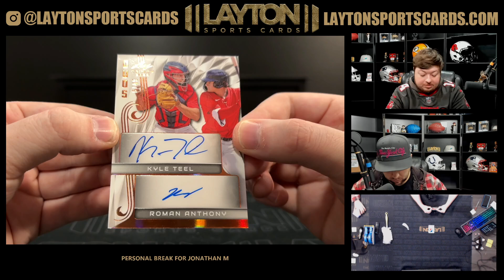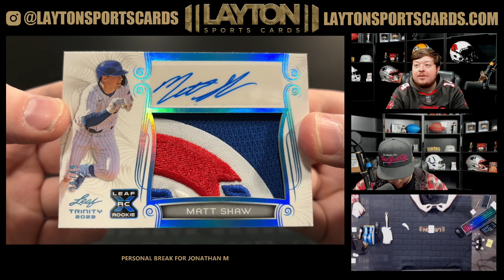1 Box of 2023 Leaf Trinity Baseball for Jonathan M